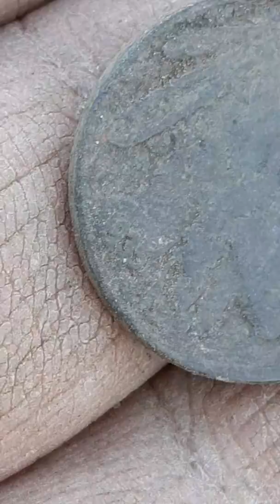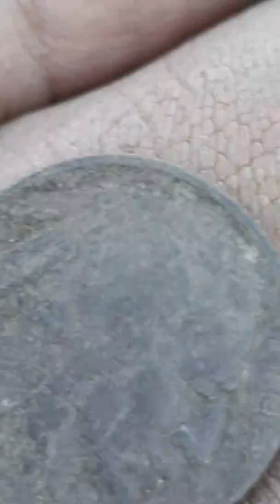Buffalo nickel !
Having a great time in Colusa  !